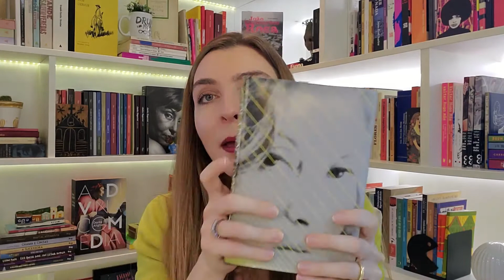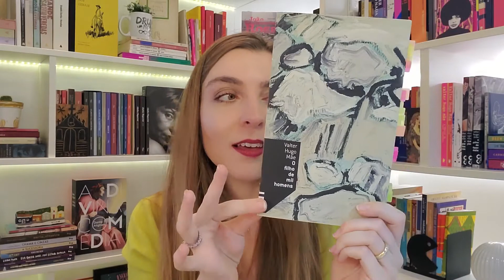TAG DIREITOS DO LEITOR | por Ana Lis Soares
Ler ou não ler um autor, um gênero, um livro; ler em voz alta; ler aos poucos; não terminar de ler... Todo leitor tem direito a trilhar um caminho único nas descobertas e nas vivências relacionadas à literatura. Embora saibamos disso, muitas vezes nos esquecemos dos pequenos 'direitos' de liberdade e de experiências individuais como leitores. E, vou dizer: lembrar de tudo isso faz a nossa alegria, tornando a leitura um hábito muito mais prazeroso.
Pensando na importância de celebrar os "Direitos de Leitores", trouxe a TAG Direitos do Leitor hoje. Bora comigo para o vídeo de hoje?

PERGUNTAS TAG DIREITOS DO LEITOR
1- O direito de não ler
Um livro que você não quer ler nem que te paguem: nenhum específico, mas há livros que eu não tenho a menor vontade de ler, ainda que possam ser interessantes para o público-alvo.
2- O direito de pular páginas
Um livro que você leu... só o que interessava: Não me lembro de ter lido assim... Tenho aflição!
3- O direito de não terminar um livro
Um livro que você começou algumas vezes antes de ler inteiro: Um desses casos foi A paixão segundo GH, da Clarice, que comecei a ler uma ou duas vezes, mas não terminava. Esse ano, li completo e se tornou um dos prediletos da vida.
4- O direito de reler
Um livro que você salvaria no fim do mundo, para reler pela eternidade: Já pensei nisso várias vezes! É MUIIIITO difícil dizer um, mas penso que salvaria a edição de 23 livros de CDA, A paixão segundo GH e A insustentável leveza do ser. Que não tenho aqui, então, talvez não o salvasse.
5-O direito de ler qualquer coisa (esqueci de responder essa =( )
O livro mais improvável que você já leu e gostou, e que algumas pessoas talvez duvidem que você leu: Não vejo por que alguém duvide de alguma coisa! Hehehe mas eu li um mangá esse ano, Ela e o seu gato, e gostei da experiência.
6 -O direito ao bovarismo (doença textualmente transmisível)
Um livro que parecia ótimo! Mas o tempo passou...e você pensou a respeito: a gente revê muita coisa na vida, né, e cada leitura é única. Eu até penso sobre alguns livros que li na minha adolescência, pré-adolescência e curtia muitão e tal, mas eu não vou tirar a relevância que eles tiveram. Se era o que eu queria e estava lendo... Ao menos, me mantiveram perto da literatura.
7- O direito de ler em qualquer lugar
O lugar mais estranho/improvável em que você já leu um livro: ah, já li em muitos lugares, até dentro da piscina (com o kindle). Mas, certa vez, no meu antigo emprego, a energia acabou e tals, todo mundo ficou papeando, andando... eu liguei a lanterna do celular e fiquei lendo!
8 - O direito de ler uma frase aqui e outra ali
Um livro que te alimenta com pequenas doses diárias: praticamente, quase todos os dias são de leituras em doses pequenas, né, porque tem dias que não tenho outro tempo além daquele na cama, antes de dormir. Mas esse livro aqui, de crônicas da Clarice, tem me acompanhado por todo 2020 dessa maneira.
9 - O direito de ler em voz alta
Um livro que você precisou ler em voz alta: livros do Guimarães são pra ler em voz alta. Também esse, Ida um romance.
10- O direito de calar
Um livro que te deixou sem palavras, porque era muito bom...ou muito ruim: O filho de mil homens é um livro que me deixou assim, sem palavras. Parecia que todas as palavras cabiam apenas ali.

🎬 Curtiu? Assista também:
No meu canal, você encontra vídeos sobre literatura: resenhas, críticas, sensações e percepções pessoais sobre o que vou lendo por aí. Ficção e não-ficção, literatura brasileira e estrangeira, clássica e contemporânea.